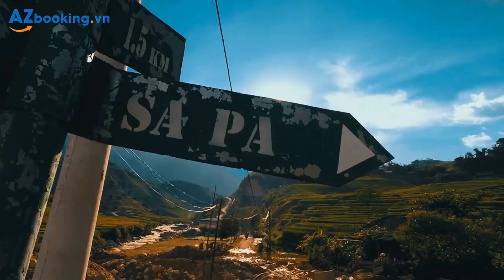Cùng AZbooking khám phá Việt Nam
AZbooking | Chuyên tour du lịch, khách sạn, vé máy bay giá rẻ. Thuộc Top công ty du lịch hàng đầu Việt Nam

- Cam kết luôn có mức giá tốt nhất thị trường
- Đặt tour dễ dàng & nhanh chóng
- Sản phẩm đa dạng & chất lượng
- Hỗ trợ 24/7

Chi nhánh TP. Hà Nội: Tầng 3, 174C Đội Cấn, phường Đội Cấn, quận Ba Đình, Tp. Hà Nội

Chi nhánh TP. Hồ Chí Minh: Tầng 24, 561A Điện Biên Phủ, Phường 25, Quận Bình Thạnh, TP.HCM